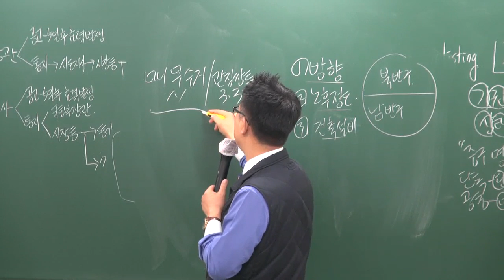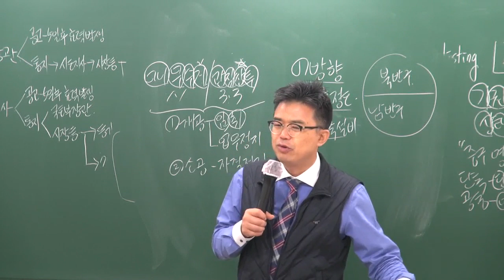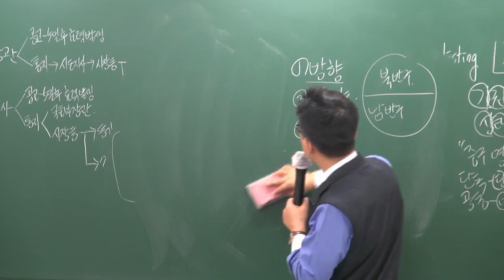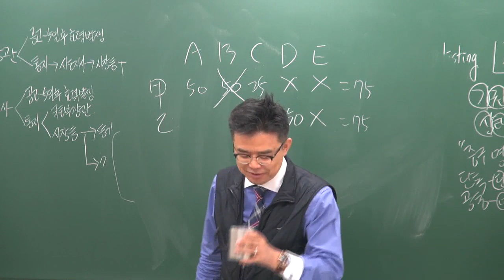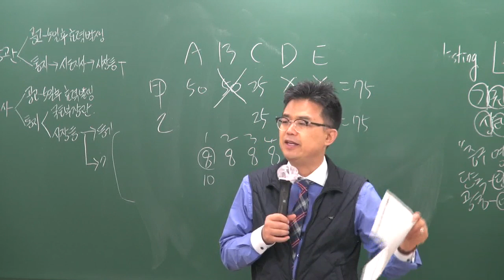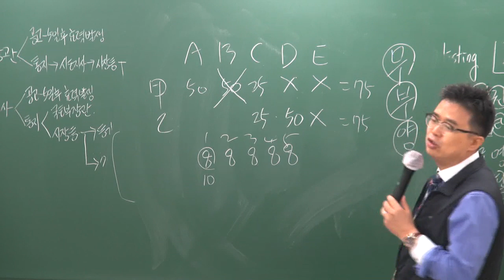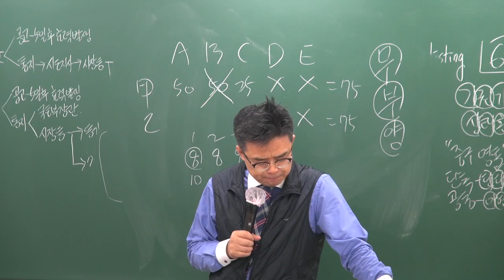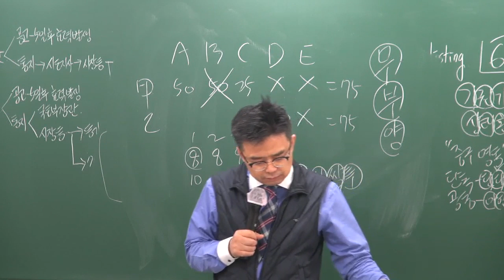[공전무] 2019년 공인중개사법령 및 중개실무 고급이론 4-23